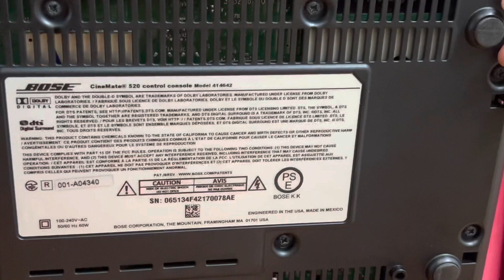Hàng Về Bỏng Tay _ BOSE CINEMATE 520 | Hệ Thống Xem Phim Nghe Nhạc Đỉnh Cao 5.1 _ Giá 21,8Tr